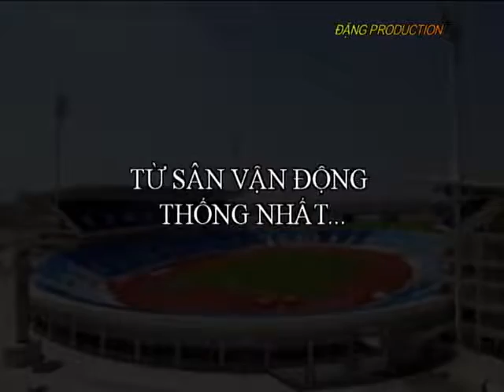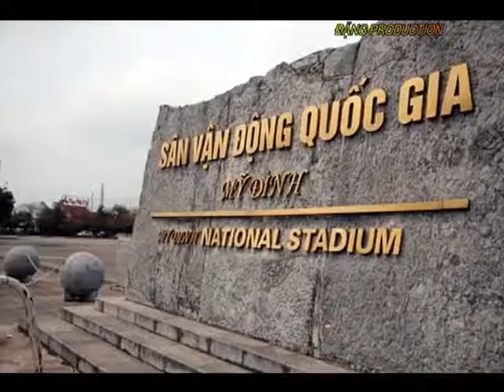TUYỂN U19 VIỆT NAM NHỮNG PHA BÓNG ĐẸP